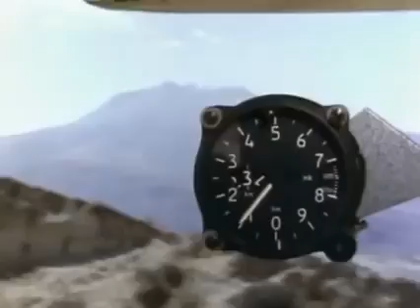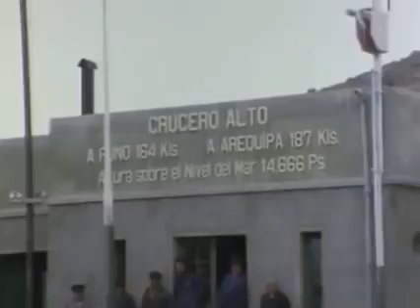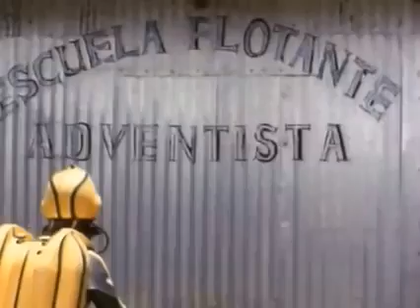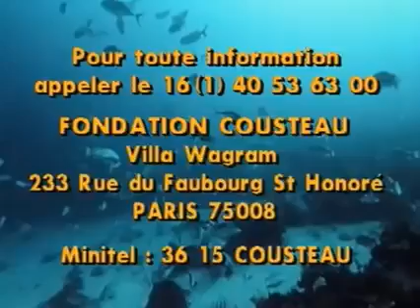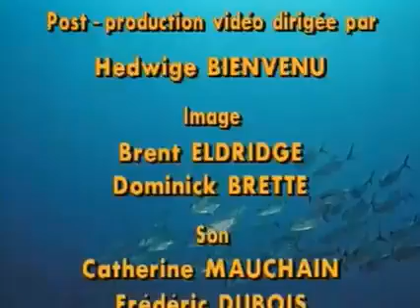LAGO TITICACA, SUS SECRETOS CON JACQUES COUSTEAU. Documental Amniz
Cono Sur Faro de Luz. En el Mundo Hogar Mundial